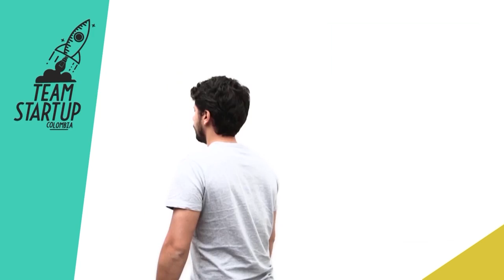Undertrail TeamStartupCo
Undertrail es una agencia de viajes en línea donde puedes buscar, comprar y comparar pasajes en bus, avión y barco para el destino que elijas.

Undertrail hace parte del TEAM START UP COLOMBIA, la nueva generación de empresarios digitales que cambian la vida de los colombianos y el mundo.

Camilo Jiménez
Cofundador de Undertrail